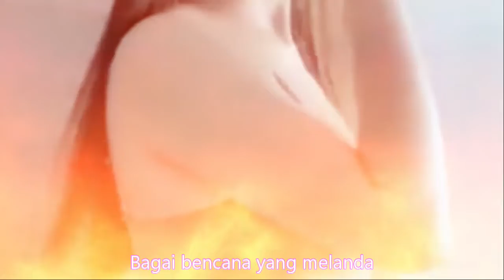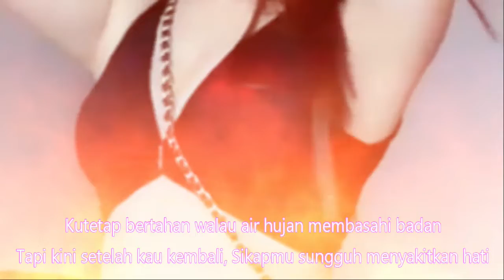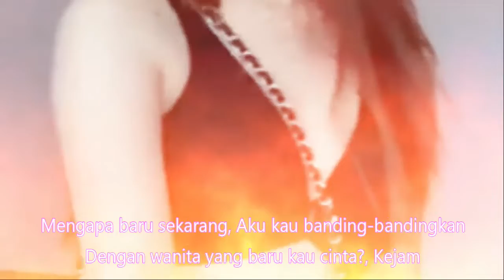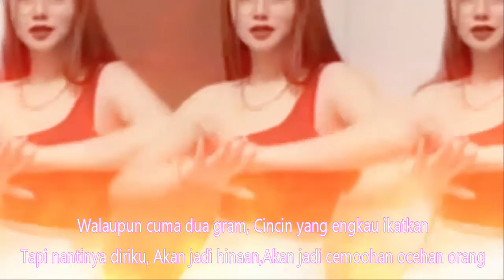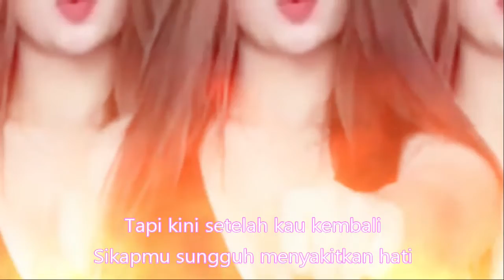DJ BREAT BREAK, Payung Hitam .Iis Dahlia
Payung Hitam
Iis Dahlia
Kasih, apa kabar?
Baik
Setelah kupikir-pikir
Aku tetap memilih dia
Karena dia lebih lembut darimu
Maafkan
Bagai bencana yang melanda, Setelah kudengar keputusanmu
Kejam
Payung hitam yang menjadi saksi, Setiap hari diriku menanti
Tak peduli hujan turun, petir menghalangi
Kutetap bertahan walau air hujan membasahi badan
Tapi kini setelah kau kembali, Sikapmu sungguh menyakitkan hati
Mengapa baru sekarang, Aku kau banding-bandingkan
Dengan wanita yang baru kau cinta?, Kejam
Sungguh begitu mudahnya
Kau memutuskan cinta
Walau dengan satu kata
Kata maaf saja
Walaupun cuma dua gram, Cincin yang engkau ikatkan
Tapi nantinya diriku, Akan jadi hinaan,Akan jadi cemoohan ocehan orang
Apakah seorang wanita lahir ke dunia
Hanya untuk dijadikan bahan perbandingan?
Tapi kini setelah kau kembali
Sikapmu sungguh menyakitkan hati
Kejam, kejam ,Kejam, kejam
Sumber: Musixmatch